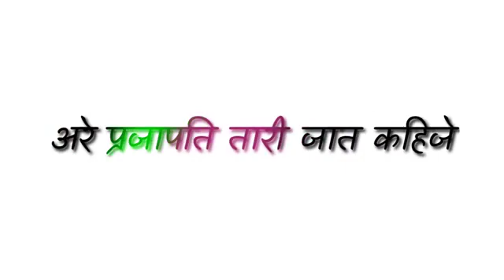अरे प्रजापत तारी जात कहिजे धरती में डंको बाजे सा अरे कुमार तारी जात कहिजे ,,🙏🙏,, Vikram m.7023026978